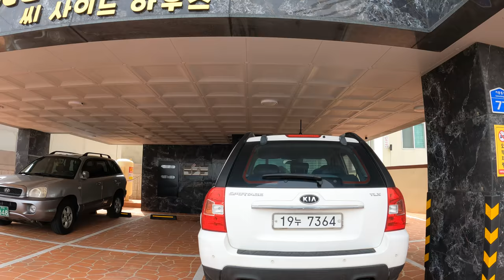[5K Jeju] Iho Tewoo to Gwakji Crossing through Coastal Road (이호 테우에서 해안도로를 따라 곽지사거리까지)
5K Jeju Driving of "Iho Tewoo to Gwakji Crossing through Coastal Road (이호 테우에서 해안도로를 따라 곽지사거리까지)", including;
 Olle Route 17 (올레길 17) 01:00
 Iljuseo-ro (일주서로) 06:00
 Aewol Coastal Road (애월해안도로) 09:30
 Olle Route 16 (올레길 16) 15:00
 Gonae Port (고내포구) 22:30
 Aewol Cafe Street (애월카페거리) 30:00

7 Apr ‘21, 15℃, Cloudy, 19.19km